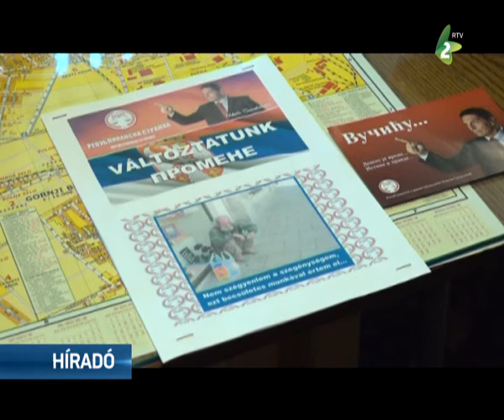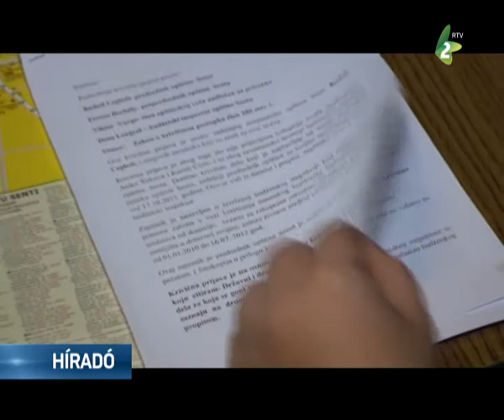Kézzel fogható dokumentum